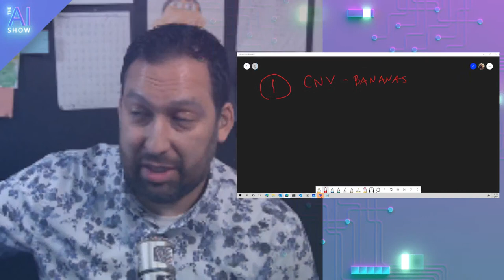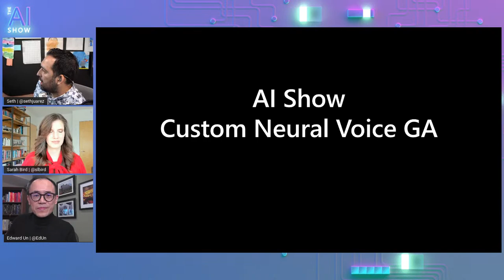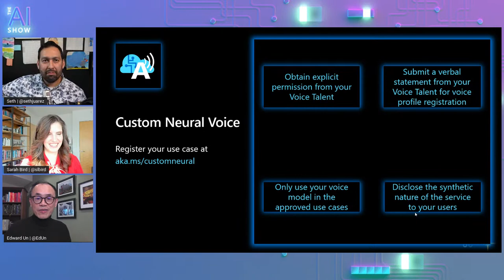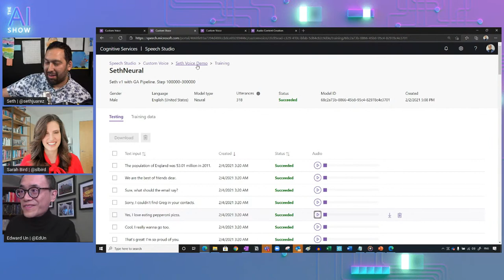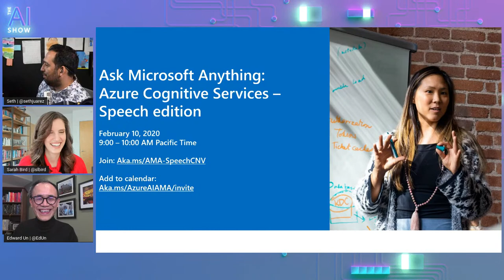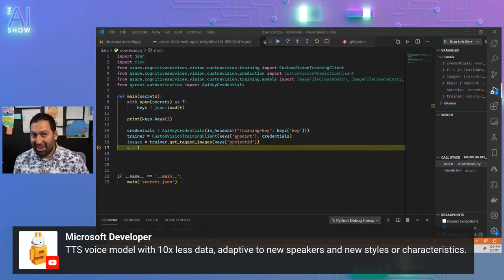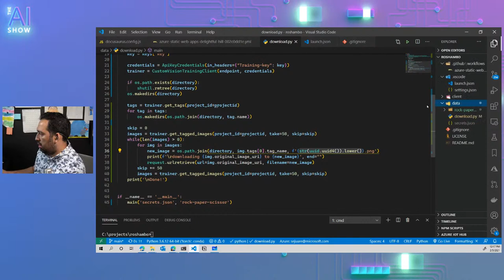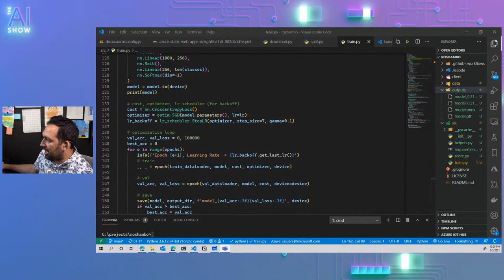AI Show Live | Custom Neural Voice | Episode 3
In this live episode of the AI Show Seth will interview Edward Un about a recently GA'd feature called Custom Neural Voice. He will also continue work on his 🤘🏽 Rock, Paper, Scissors project. Make sure to tune in!
00:00 Stream info - waiting to start
04:44 Seth starts
13:42 Custom Neural Voice with Sarah Bird and Edward Un
56:32 Rock (Paper, Scissors) with Seth

Join us during our "Ask Microsoft Anything" on Wed, Feb 10 9am pacific

Thanks for joining us today for The AI Show LIVE! With Seth Juarez. Mark your calendars for the next episode, Friday, February 19th 11A – 12:30PM PST. The show will open with a discussion about The Introduction of the new Responsible AI tool Error Analysis used to identify and analyze errors in ML models with Guests Mehrnoosh Sameki and Besmira Nushi

About the AI Show LIVE
Host @sethjuarez will broadcast LIVE every other Friday on Learn TV . Episodes will consist of live coding/ streaming with monthly themes/projects including marketing or product segments. Marketing and product segments will be available on demand on Channel 9/YouTube a week after the live stream.